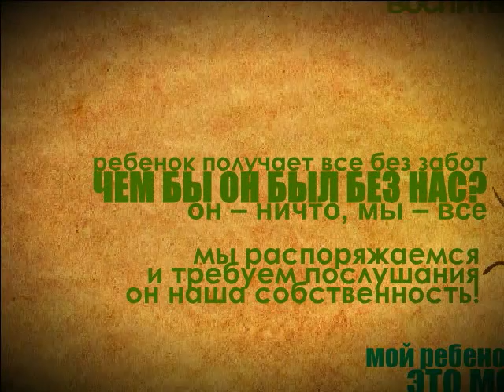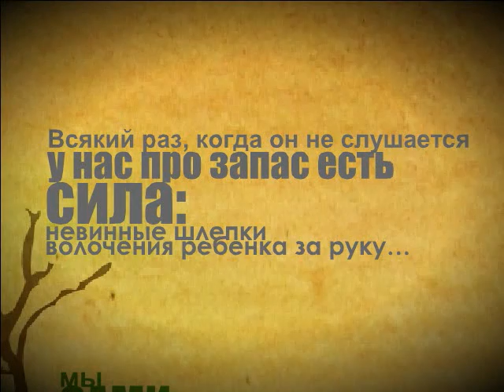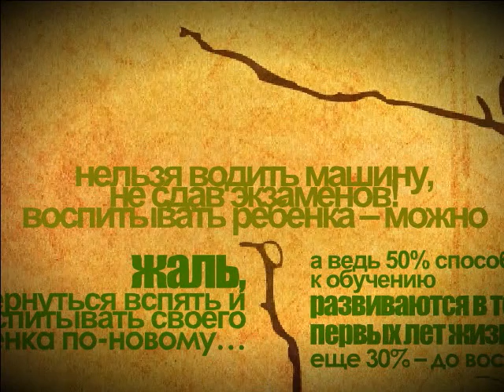Ребенок в семье (World 2.0)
Единственное образование, неподконтрольное государству и обществу — образование детей в семье.
Проект World 2.0. Мой сайт: selfcreation.ru